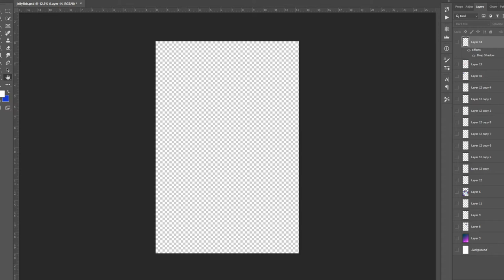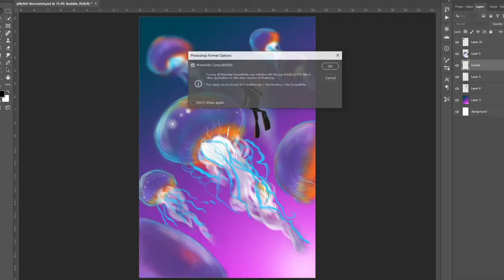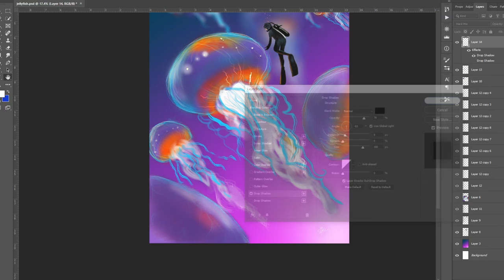Luminous Jellyfish Digital Art Test.